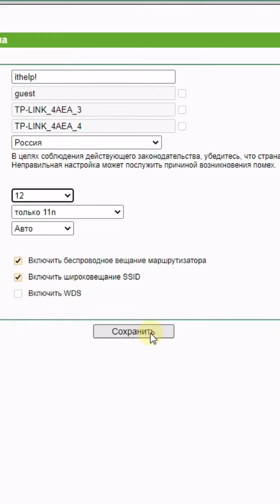Как соседи "убивают" твой WiFfi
Как соседи мешают работе твоего wi-fi роутера и замедляют его работу